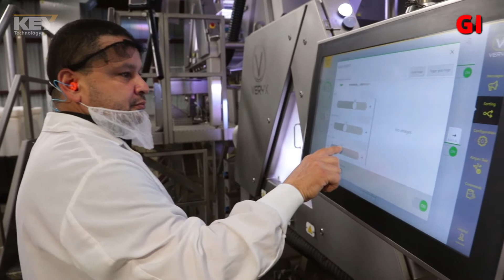Machines with new technology that are at another level.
Machines with new tech that are at another level. Latest top level machines with latest technology are introduced through this video.

VERYX C140                          www. key.net